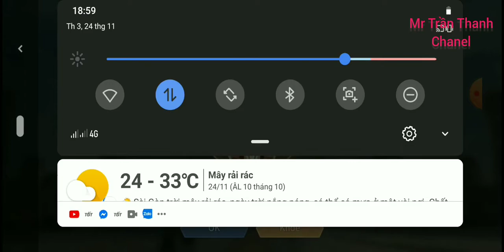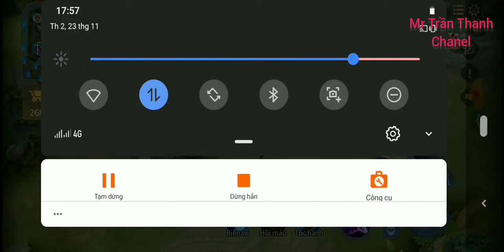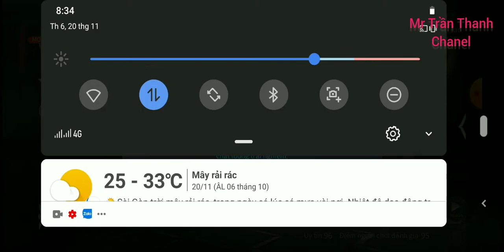Tập 14 Ngày 30112020| Garena Liên Quân Mobile x Ultraman |Mobile Legends 無盡對決 | MLBB ｜Hanabi 花火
MỜI BẠN GHÉ THĂM Wepsite bất động sản của chúng tôi:
Chuyên cung cấp ĐẤT NỀN SỔ ĐỎ khu vực Bà Rịa Vũng Tàu
Vị trí đẹp, giá rẻ, Công chứng sang tên ngay HotlineL 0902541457
Game liên quân mobile Team gánh Game liên quân mobile là game hot nhất của giới trẻ Việt Nam hiện nay Game liên quân mobile với ưu thế là game chơi trên điện thoại nên người chơi cực kỳ linh động có thể tham chiến liên quân cùng với bạn bè ở bất kỳ đâu và bất kỳ thời gian nào. Game liên quân mobile là game được rất nhiều lứa tuổi ưa chuộng từ trẻ em 5 tuổi ( với điều kiện là bố mẹ các em cho phép) đến các anh chị 30 tuổi hoặc hơn cũng chơi. Game liên quân mobile giúp gắn kết tình bạn giưa các thành viên trong group những khi rảnh rỗi. Hãy cùng xem game liên quân mobile, cùng chơi và cùng trãi nghiệm game liên quân mobile nhé cả nhà!
Các bạn có thể xem thêm các Clip đánh hây tại liên kết: